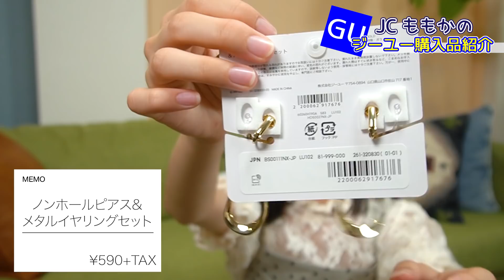【プチプラ】GU購入品紹介「7月」これは夏にぴったり❤️着用紹介【ももかチャンネル】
みんな大好きGUさんでお買い物してきましたーー♪
是非お買い物の参考になったら嬉しいです❤️

※動画内の表示は購入時の価格となります

TikTokは「ももちゃんこ鍋」で検索してね♪